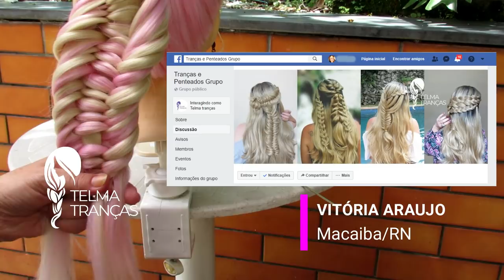Rabo de Cavalo com trança, trenza ADN - Telma tranças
Trança no Rabo de Cavalo é sempre lindo e com esse passo a passo vc aprenderá a Trança DNA, para todos eventos.
o canal mostra tutoriais de tranças e penteados bonitos e fáceis. penteados com trança embutida para meninas, noivas, madrinhas, formandas, debutantes. aprenda como fazer trança embutida espinha de peixe, trança cascata, de 4 mechas, trança costela de Adão, tiara de tranças, coques e muitas tranças lindas.
(french braids, dutch braids, waterfall braids, buns, updo wedding, wedding hairstyles, fishbone braids, ponytails braids, coiffures simples, tresse française, tresse l´école facile à faire, trenza francesa, peinados fáciles, peinados para niñas, recogidos para bodas, madrinas, quiceañeras, Các kiểu tóc đẹp)